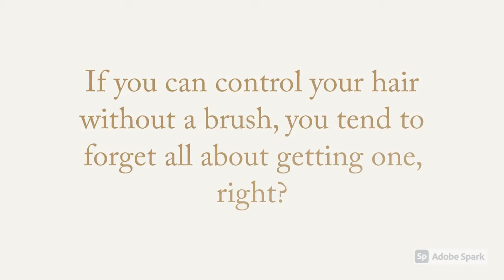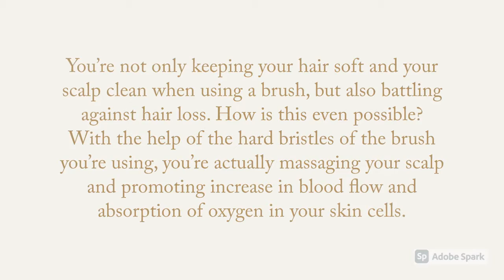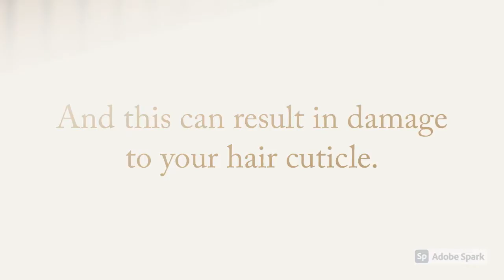Why brush your hair?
When is the one time you never should brush your hair!!! How you could be damaging your hair and not even realize it. Plus 3 rock solid reasons why you should brush your hair and how often.

When you get ready you can always learn more by visiting